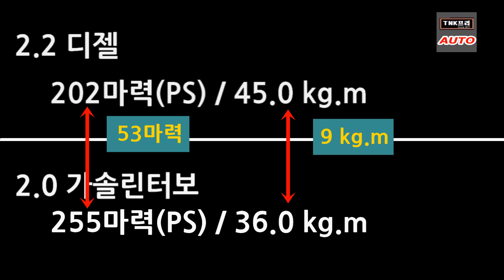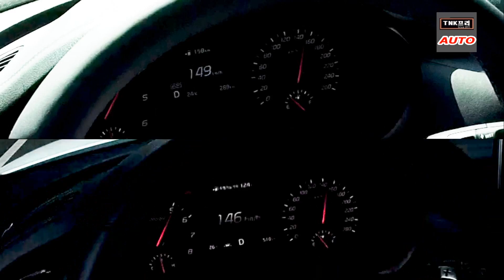기아 스팅어 디젤/ 2.0T 가솔린 누가 더 빠르나-제로백 비교 ( 2018 Kia Stinger 2.2Diesel vs 2.0TGasoline)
스팅어 2.2디젤/2.0T가솔린 모델의 가속력을 비교해 보았습니다.